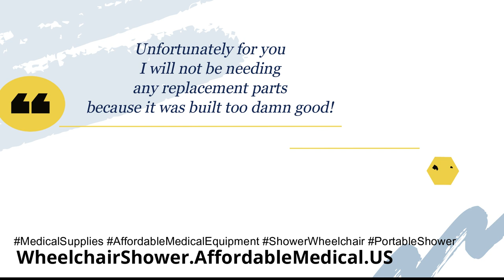FAWSsit Portable Shower Worked Perfectly!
No greater feeling with FAWSsit Portable Showers, a warm shower is closer than you think!
Listen how Chris and others were impressed with this!

It enables the user to either do their own bathing, with the enclosure of a full privacy curtain, or to have the assistance of a care attendant who can reach in and assist in the bathing without having to get into the shower with the person in a wheelchair.